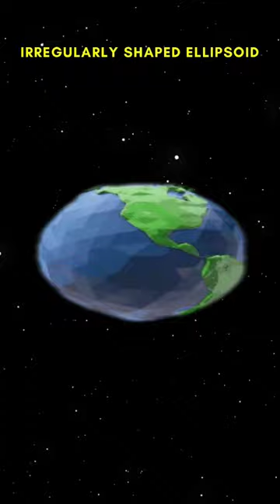Earth's gravity Pole vs Equator 😲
Earth's acceleration due to gravity.